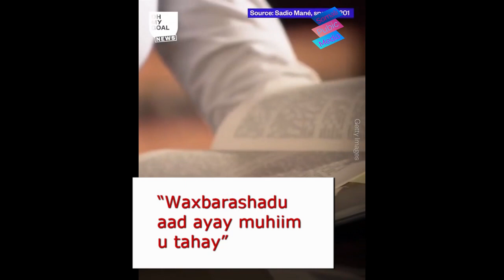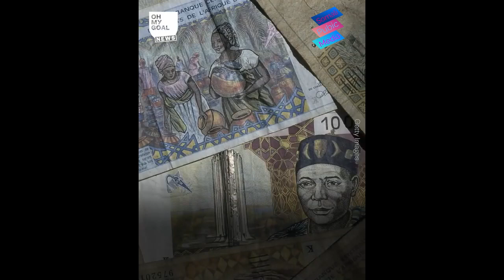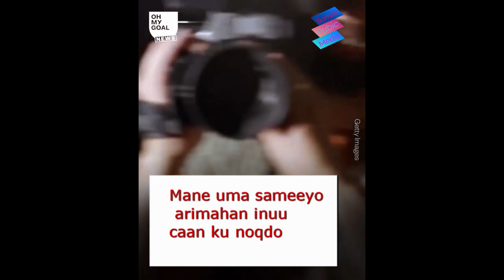Wuxuu kaa mudanayaa xushmad Sadio Mane - Daawo waxqabadka uu ka sameeyay Bambali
Sadio Mane oo ah ciyaartooy muslim ah kana soo jeeda Senegal ayaa soo jiitay indhaha caalamka markii uu lacag fara badan ku bixiyay mashaariic laga hirgalinayo tuulado uu kasoo jeedo oo ay kamid yihiin Iskuul, masaajid iyo garoon kubbada